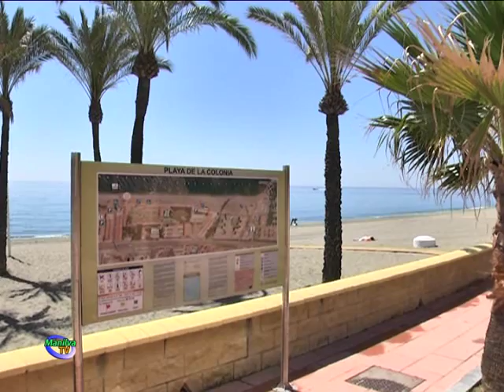REPARACIÓN DE DAÑOS EN EL PASEO MARÍTIMO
Tras los actos vandálicos producidos a comienzo de semana en el trayecto de Paseo Marítimo que comprende el Puerto de la Duquesa y la Colonia, la delegación de Limpieza ha procedido a reparar los desperfectos.

Las papeleras arrancadas han sido reparadas y ya está el servicio a disposición de la ciudadanía.

María Muñoz, responsable del área de Limpieza, ha solicitado la colaboración ciudadana para denunciar estas actitudes incívicas que perjudican a la mayoría.

Según la edil, realizar destrozos o no cuidar el mobiliario urbano supone un perjuicio para el bien común además de un gasto extra innecesario, según afirmó.